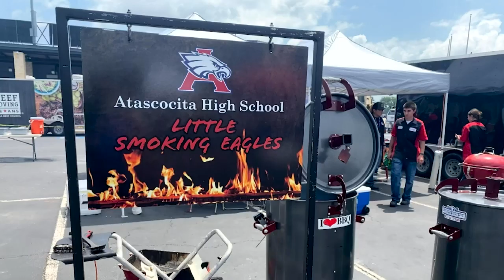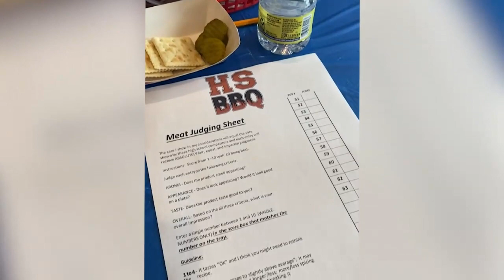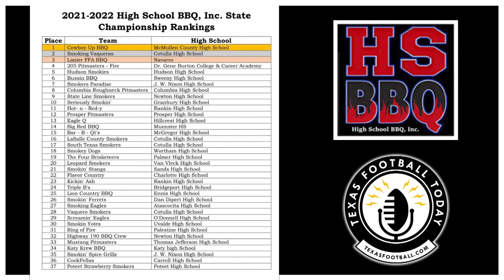Recapping the 2022 Texas High School BBQ Inc State Championships